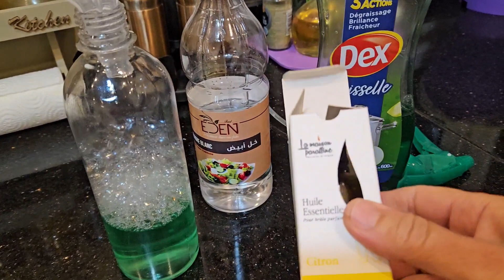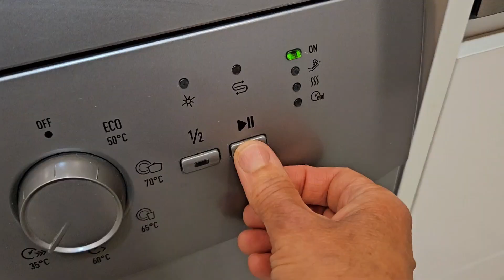تحضيرات رمضان#روتين تنظيف وتنظيم المطبخ#منظف صحي#تحلية رمضانية صدر دجاج مشوي#تخزين التمر لرمضان